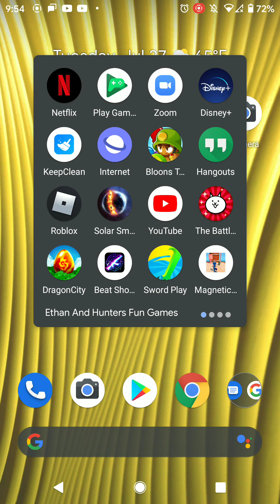War of rafts gameplay